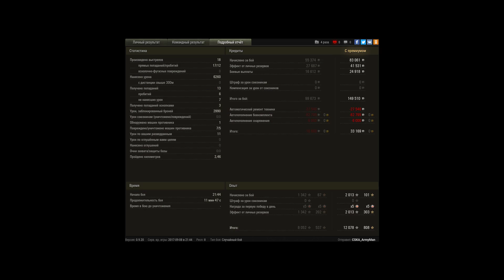Type 5 Heavy, Мастер | World Of Tanks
Игрок: CSKA_ArmyMan [MOVE]